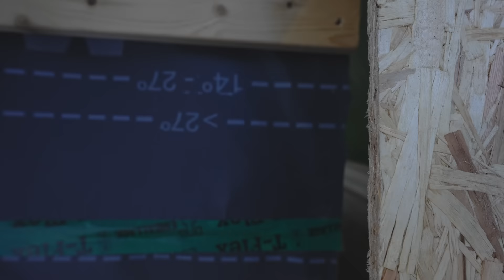Joys and Struggles of Simple Living in the Forest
So what actually happens on a normal day at the cabin, and what does it take to live a simple life?

📕 Do you also want to make a change in you life?

📧 Join my Free Newsletter - Short biweekly emails on simple living, creativity and self-development

🙌 The Hoodie I'm using in this video is made in Sweden and from 100% Swedish wool